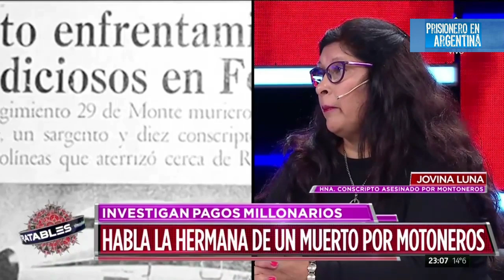JOVINA LUNA en Intratables